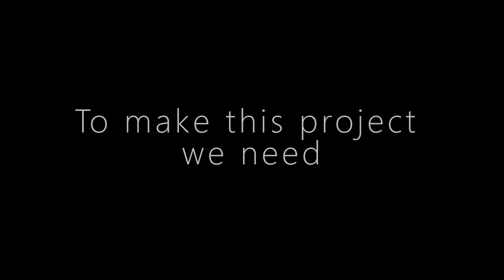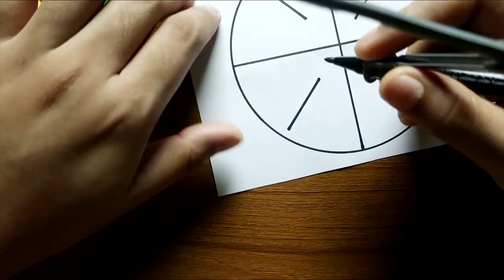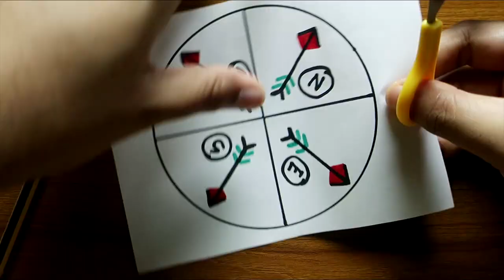✅ How to make an electromagnetic compass at Home II DIY Compass II science project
This electromagnetic compass is very easy to make. You can do this at home. School students can make this easy project for their science fair. Materials are also very common to find out. All materials are from household items. It takes a few minutes to make this amazing project. It is simple, cheap & easy to build.

Do it yourself now!
To make this project we need:

1. 1 Old CD
2. 2 feet wire
3. Pliers
4. Paper
5. Ruler
6. Copper wire
7. 1 iron screw
8. Sewing Thread
9. Glue
10. Scissor
11. Tape
12. 1 AA Battery
13. Drawing Compass &
14. Color pen

Step-1
Making Stand

Instruction:
First, take the wire. Take measurement at 3 inches & bend like 'L' shape with pliers. From the bending point take measurement at 7 inches. Bend again with pliers. By using your hand bend the bottom part like heart shape so that it can be easy to attach with CD. Attach the wire structure with CD. The stand is ready. Draw magnetic directions on the white paper and color it. Attach on the CD with glue.

Step-2
Making Temporary electromagnet

Instruction:
Take iron screw and copper wire. Winding freely as much as you can. The more turns can make the magnet stronger. Use the scissor to remove copper wire insulation. While removing do not do hurry, do it slowly otherwise, the wire can be parted.
Then take AA battery and Sewing thread. You can do this with AAA battery also or try other different sizes of batteries. Tie the sewing thread with the battery so that you can hang it on the stand well balanced. Add some simple knots to tie it good with the battery. Take the winder screw and connect with the battery using tape. After the completion of the connection, the screw will act like an electromagnet. You can also make  electromagnet using a nail. That's the alternative choice. Test the magnetism using any iron object. Here I use my ruler. The electromagnet attracts the ruler and proved it's magnetic behavior.

Step-3
Assemble parts and observe compass behavior

Instruction:
Attach the jointed sewing thread on the stand head with electromagnet. Do it carefully. Observe the movement of the electromagnet. After the movement stop, you will find that the side of the screw which is connected with the positive side of the battery is pointing towards the eath's relative North pole. It proves that though the electromagnet is a temporary magnet it is showing behavior like a natural magnet.

Have fun with science by making your own electromagnetic compass.

MicB Scientific Store
Shop No-115, Hazi Hossain Shopping Complex, Atibazar, Dhaka.
Beside DBBL Atm Booth.

Many thanks to them for their awesome music collection :)